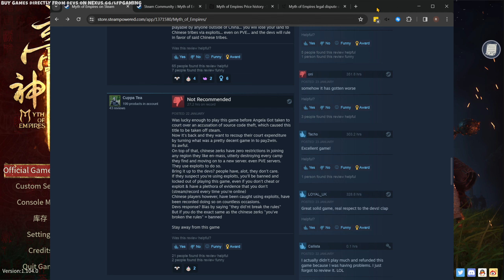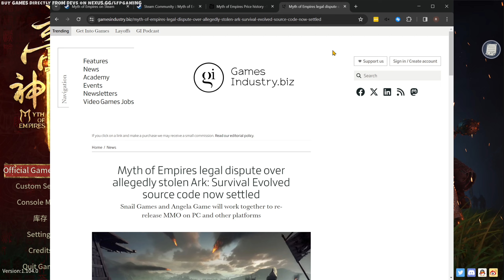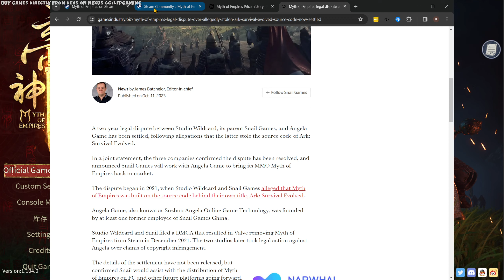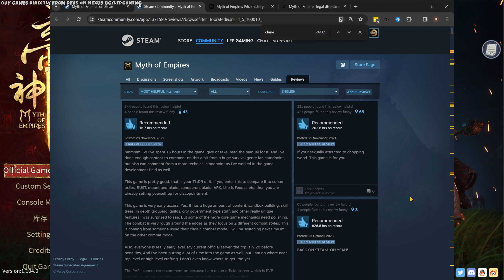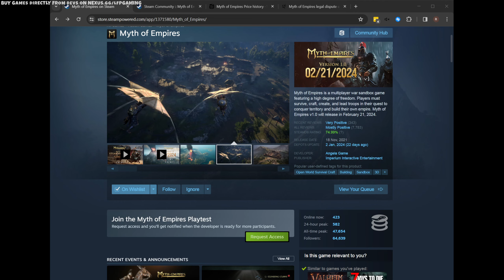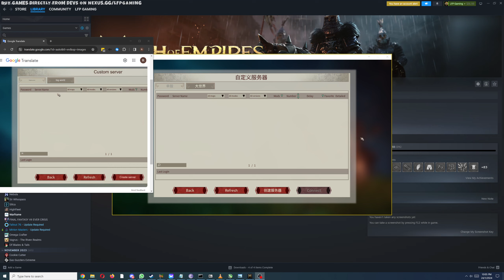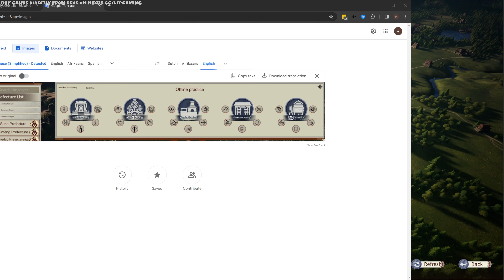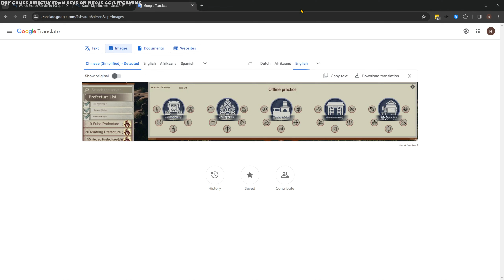Myth of Empires First Impressions Review | MMORPG Survival Crafting Gameplay [2K 60fps]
I check out Myth of Empires. It's an always-online MMORPG with crafting and building, similar to Conan Exiles. Is it worth $30? Should you buy or play the game, or just avoid it?

and you can also buy Steam games DIRECTLY from developers

Steam Description: "Myth of Empires is a multiplayer war sandbox game featuring a high degree of freedom. Players must survive, craft, create, and lead troops in their quest to conquer territory and build their own empire"

A key for the game was provided by the developer free of charge.

0:00 Opening Opinion
26:13 Character Creator
55:57 Gameplay
1:49:20 Final Opinion

PC Specs: Nvidia RTX 3080 GPU with AMD Ryzen 5 3600 CPU and 64GB DDR5 RAM